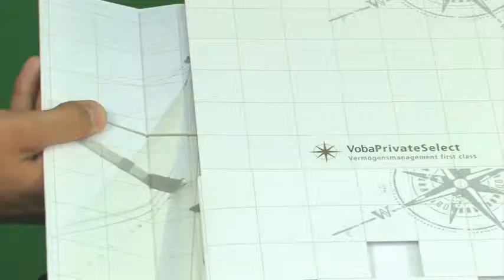Ordnerbox offen mit Sonderklemmmechanik, für ungelochten Inhalt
Der Inhalt der Ordnerbox ist umlaufend geschützt und bietet eine preiswerte Alternative zu Ringmappen mit Schuber. Durch Bedrucken der Klappen und Innenseiten ergeben sich weitere Gestaltungsmöglichkeiten. Die Besonderheit an diesem Ordner ist zum einen die Mechanik und zum anderen das durchlaufende Motiv (Vorder- und Rückseite und Kartontasche) mit minimalen Toleranzen.

Wir bei Schlender legen größten Wert darauf, für Sie optimale Präsentationslösungen und Aktenordner anzubieten, die Ihren individuellen Ansprüchen Rechnung tragen. Ringmappen aller Art mit einem passenden Standardregister sowie Schuber und Stehsammler finden Sie in unserem Sortiment. Schlender ist zudem darauf spezialisiert, einzigartige und bedruckte Ordner anzufertigen. Damit Sie in mit einem effizienten System Ordnung schaffen können, bieten wir Ihnen nicht nur Ordner und Mappen aller Art an, sondern veredeln Aktendeckel und Ordnerrücken mit unterschiedlichen Methoden, wie Cellophanierung mit Leinen, Blindtiefenprägung auf unterschiedlichen Materialien, Heißfolienklebung oder Stanzungen.

Darüber hinaus können Sie sich mit Schlender optimal auf Ihre Produktpräsentationen vorbereiten – unsere hochwertigen Verpackungen gestalten und bedrucken Sie ebenso individuell wie unsere Ordner. Jeder einzelne Ihrer Kunden ist einzigartig, genauso wie Ihre Produkte oder Dienstleistungen – präsentieren Sie diese auch entsprechend mit individuellen Ringmappen und Verpackungen von Schlender.

Unser Online-Shop ist rund um die Uhr für Sie geöffnet. So können Sie entspannt unser umfassendes Sortiment durchgehen. Vertrauen Sie auf einfache Bestellvorgänge, schnelle Produktion und zuverlässige Lieferung. Für eine persönliche Beratung und bei Fragen oder Auskünften können Sie sich gerne telefonisch oder per E-Mail an unser kompetentes Beraterteam wenden. Bedruckte Ordner und Verpackungen für DIN A4 Formate und andere Größen fertigt Schlender passgenau nach Ihren Vorgaben an.